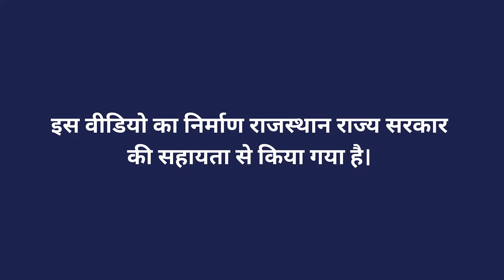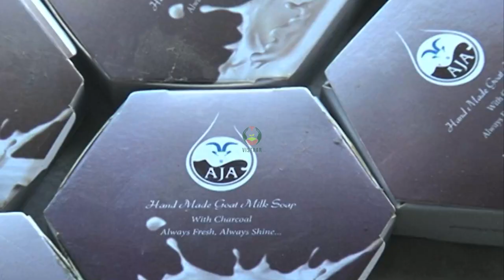बकरी के दूध से बने उत्पादों की विशेषता